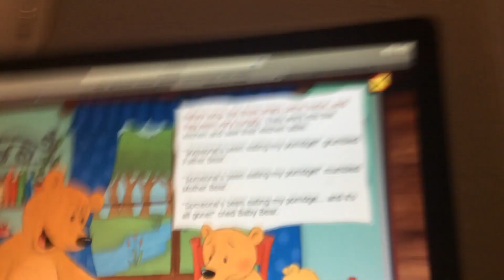November 8, 2019